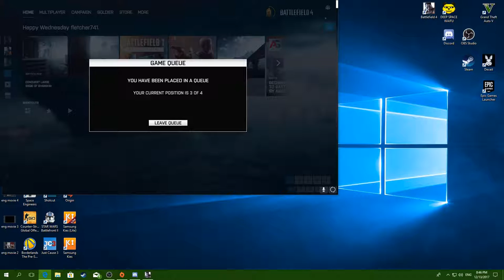Fletcher Smith Gaming Live Stream